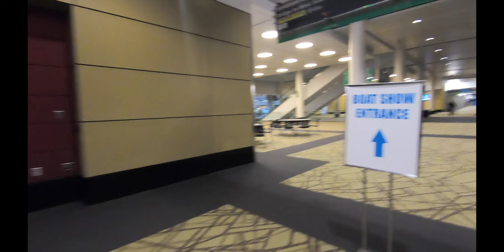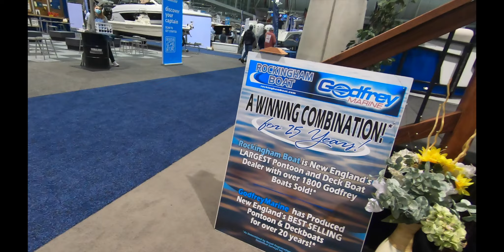Boat Show And Thoughts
Some video of the Boat Show and me giving my thoughts.